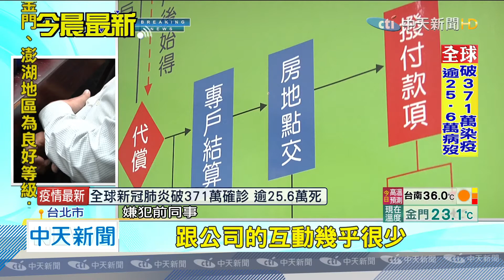『中天新聞』求輕判？萬華隨機殺人犯聲請精神鑑定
感謝記者李香儀採訪報導
上個月11號，台北市萬華一名房仲持刀，隨機刺殺一名要返家的計程車司機，將司機砍成重傷，法院裁定收押主嫌，但5號這天，法院首度提訊，他表示：沒有殺人意圖，相當後悔，而律師供稱「他業績不好壓力大」，提出他有精神問題，聲請精神鑑定，只是在殺警案嫌犯ㄧ審被判無罪之際，又端出精神問題引發討論。